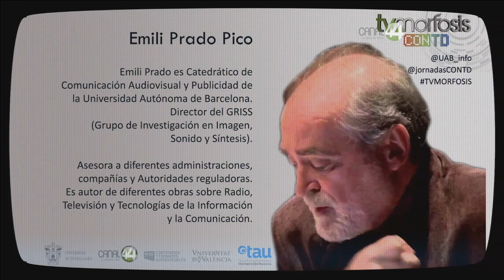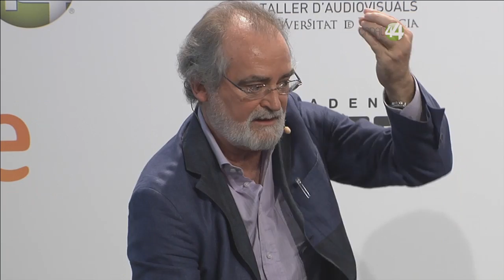TVMORFOSIS 10 | Programa 2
Modelos de comunicación audiovisual en la era digital

Invitados:
Emili Prado
[Universitat Autònoma de Barcelona, UAB]

Alfredo Sabbagh
[Universidad del Norte, Barranquilla]

Gerardo Ojeda
[Plataforma audiovisual ASECIC]

Germán Franco
[Pontificia Universidad Javeriana, Bogotá]